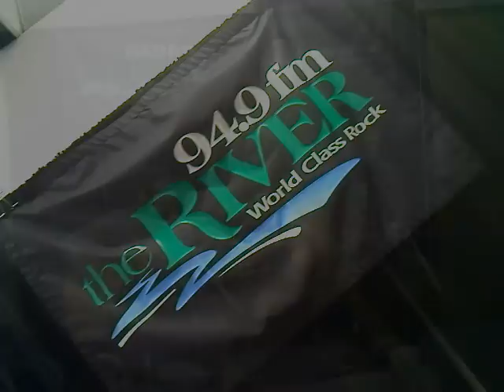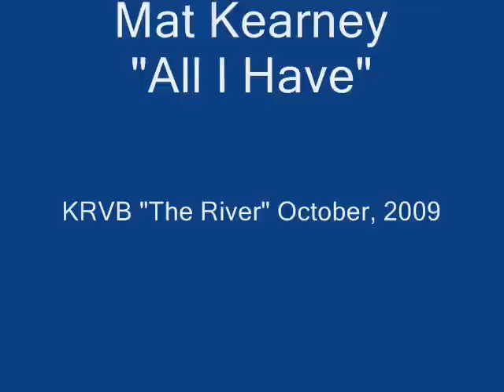Mat Kearney- All I Have (acoustic)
Mat Kearney "All I Have," recorded at KRVB "The River" in Boise, October, 2009